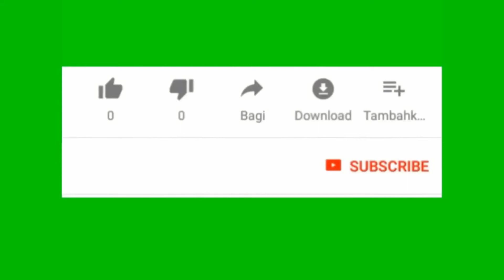ซ่อมปั้มน้ำอัตโนมัติ HITACHI เปลี่ยนเรือนปั้ม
เรียนรู้วิธีการซ่อมปั้มน้ำ อัตโนมัติ อาการ น้ำรั่ว เชิญชมวิธีการเปลี่ยนเรือนปั้มเพื่อแก้ไขปัญหา ไม่ยาก ใครๆ ก็ซ่อมได้